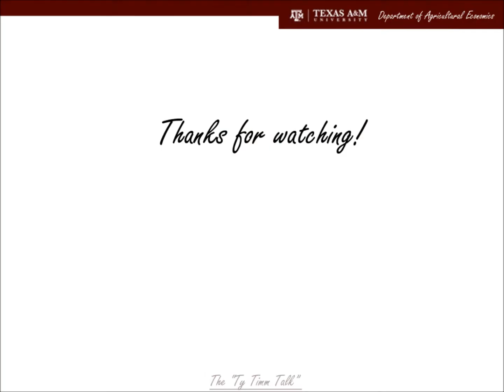Dr. Mack Gray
An interview with Dr. R. Mack Gray, Deputy Under Secretary in USDA. Gray is a 1957 graduate from Texas A&M and an inducted member of the Tyrus R. Timm Honor Registry.